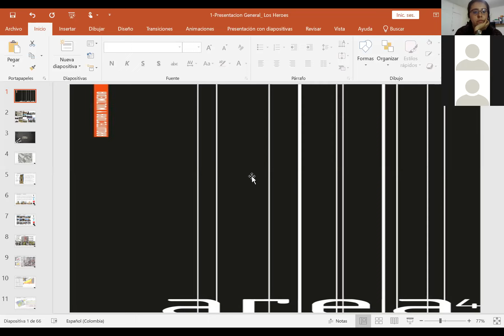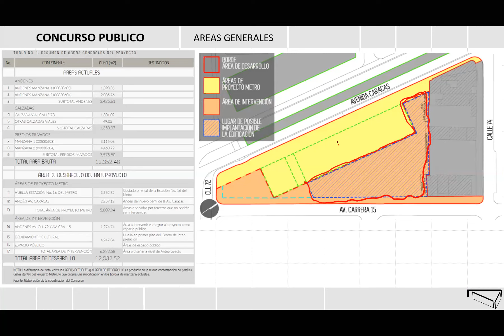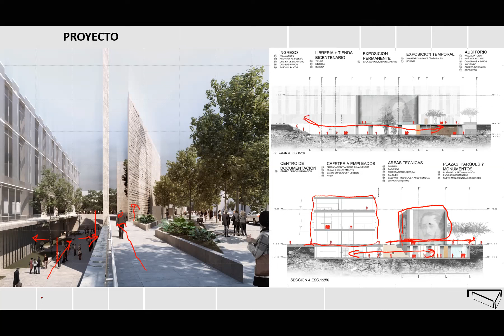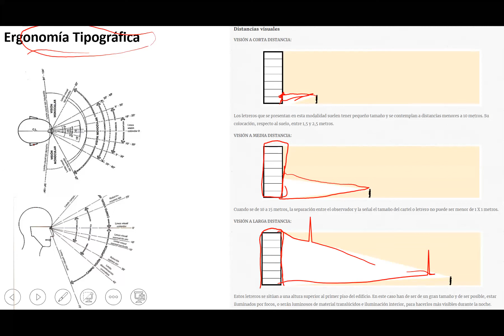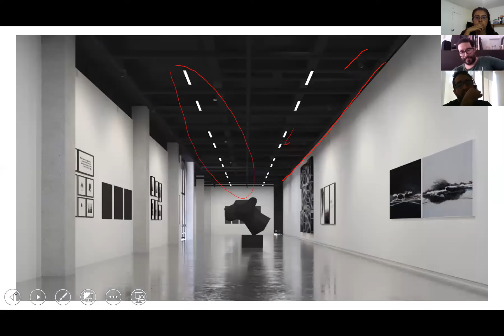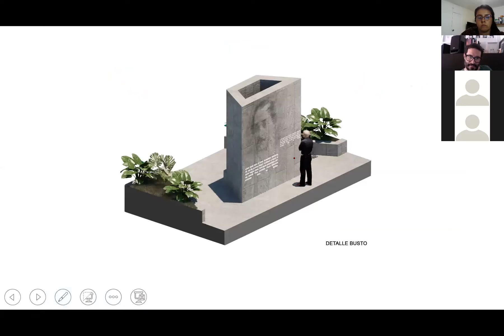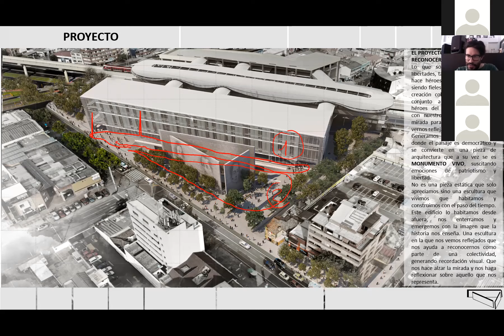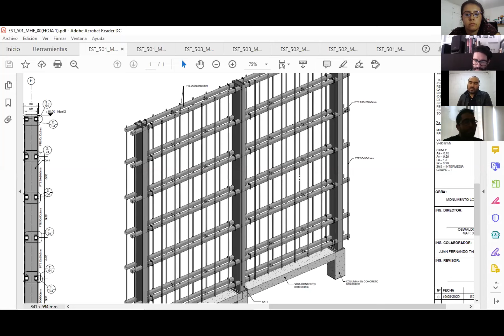CHARLAS DE TALLER. Monumento a los héroes, Bogotá, STUDIO AREA A